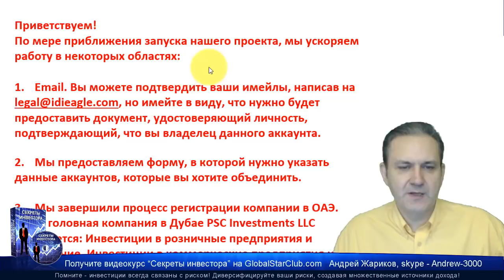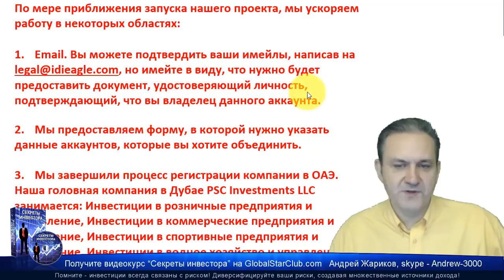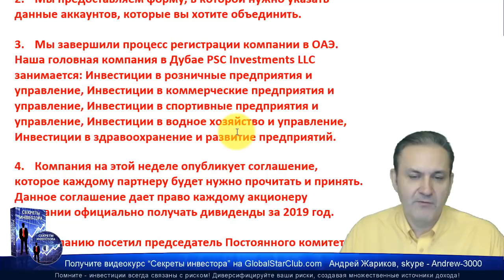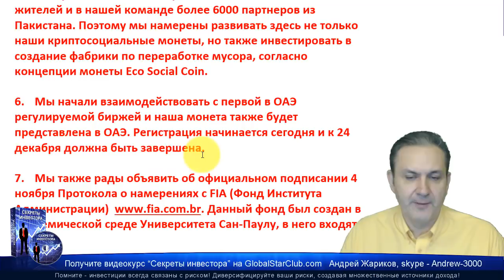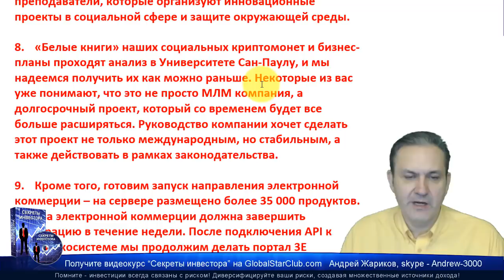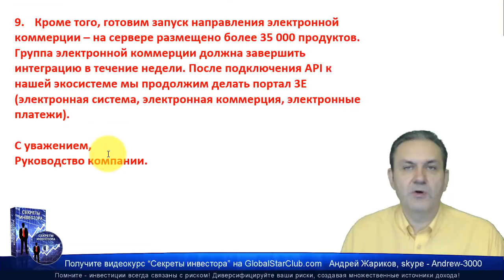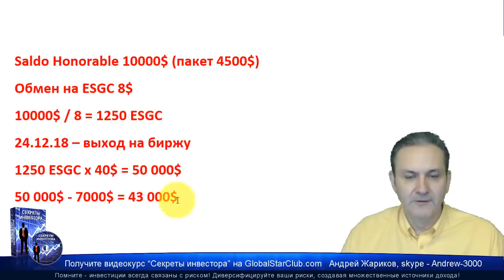IDIEagle - Новости за 17 декабря | Eagle Bit Trade